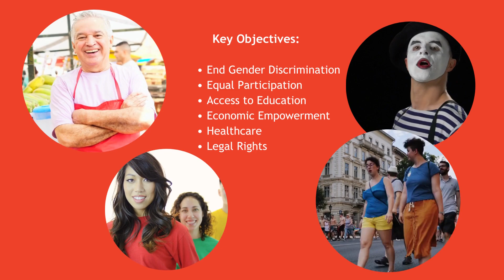SDG Gender Equality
Gender equality is not only a fundamental human right, but a necessary foundation for a peaceful, prosperous and sustainable world. There has been progress over the last decades, but the world is not on track to achieve gender equality by 2030.

The video was produced by Fondazione Mondo Digitale as part of the project Youth Vision 2030